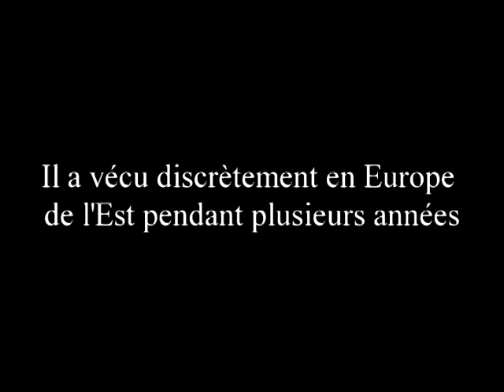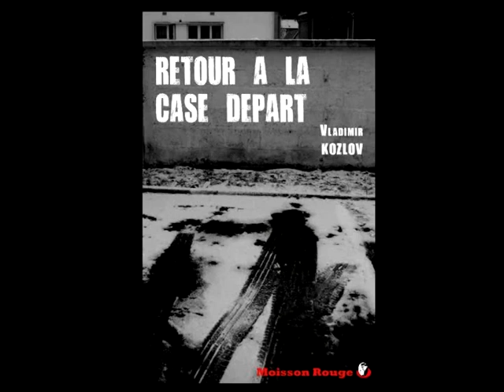"Retour à la case départ" (bande anonce)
La bande anonce de "Retour à la case départ" de Vladimir Kozlov. Sortie le 9 février 2012, Éditions Moisson Rouge.
Бук-трейлер к французскому изданию романа Владимира Козлова "Домой". Книга вышла 9 февраля 2012 года (русское издание - 2010 год)